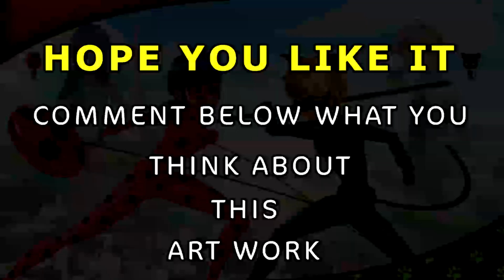I also got this nice shot !!! - MIRACULOUS LADYBUG COMICS